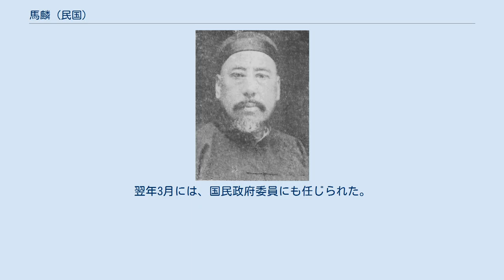馬麟 (民国)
馬 麟（ば りん）清末民初の軍人。
馬家軍の有力頭領である。
字は勲臣。
回族。
兄は馬麒。
甥に馬歩青、馬歩芳、馬仲英がいる。
 幼年時代はモスクで学問に励んだ。
後に武官であった父の馬海宴（『清史稿』によると、馬海彦）に従い軍に入隊する。
1906年（光緒32年）頃からは、いったん商業に転じた。
1911年（宣統3年）に軍に復帰し、西寧鎮標左路統領に任じられる。
さらに寧海巡防馬歩全率いる寧海軍で幇統兼左路統領、歩兵第2営管帯に異動した。
 1919年（民国8年）、寧海軍玉樹防務支隊司令に任じられる。
民国10年（1921年）、甘辺寧海鎮守使署参謀長に異動した。
1925年（民国14年）、寧海軍は馮玉祥率いる国民軍に編入、改組され、国民軍新編第26師副師長に任じられた。
1926年（民国15年）、甘辺寧海護軍使署参謀長となる。
 1929年（民国18年）2月、青海省政府委員兼建設庁長に任じられた。
翌年、甘粛全省保安司令に任じられる。
騎兵第1師師長を兼任して、蘭州に駐屯した。
 1931年（民国20年）8月、兄の馬麒が死去したため、青海省に戻り、代理青海省政府主席となった。
1933年（民国22年）3月、正式に省政府主席に任じられた（7月、省政府民政庁長も兼任）。
また、西安行営第2防区司令も兼任している。
1935年（民国24年）11月には、中国国民党第5期候補中央監察委員となった。
 しかし1936年（民国25年）5月、馬麒は甥で馬麒の子である馬歩芳と対立し、青海省政府主席の地位を事実上奪い取られてしまう（馬歩芳の正式な省政府主席継承は、1938年（民国27年）3月）。
失意の馬麒は、同年11月、メッカへ巡礼に赴いた。
帰国後は故郷に居住する。
1937年（民国26年）10月、国民革命軍第17集団軍副司令として復帰した。
翌年3月には、国民政府委員にも任じられた。
 1945年（民国34年）1月26日、病没。
享年70。